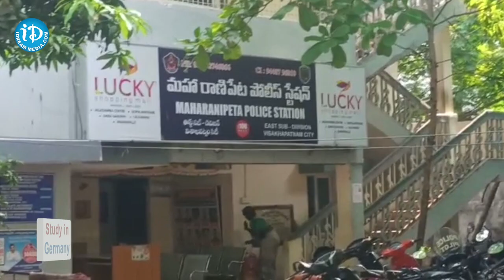Vizag Beach Incident | ప్రియుడు పిలిచాడని వెళ్లిన యువతి.. ఎం చేసాడంటే .? | iD Anakapalli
Vizag Beach Incident | ప్రియుడు పిలిచాడని వెళ్లిన యువతి.. ఎం చేసాడంటే .? | iDream Anakapalli